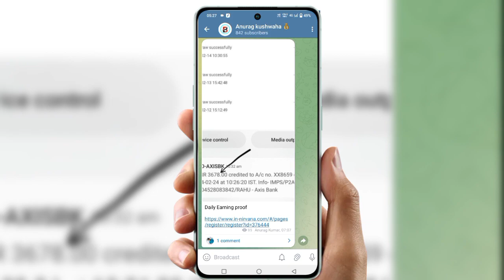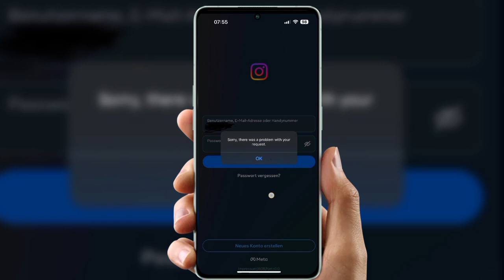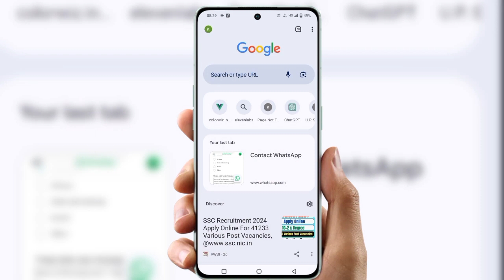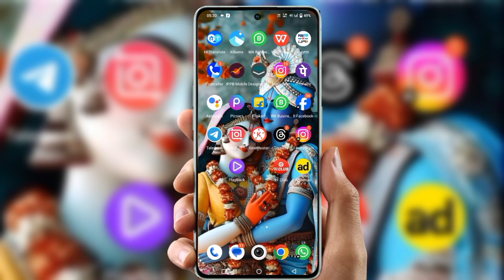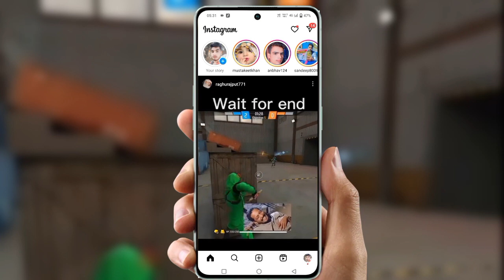sorry there was a problem with your request | there is a problem with your request 2024 | insta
Cover Topic :-

instagram par sorry there was a problem wit.
sorry there was a problem with your request
how to fix sorry there was a problem with your
how to fix instagram sorry there was a problem
how to solve instagram login problem
instagram account sorry there was a problem
instagram sorry we couldn't complete your request
there was a problem in your request Instagram
an unexpected error occurred instagram
error sorry there was a problem with your request
how to fix instagram login error sorry there
how to solve login problem in instagram
how to solve sorry there was a problem with
sorry there was a problem with your requested
there was a problem in your request instagra